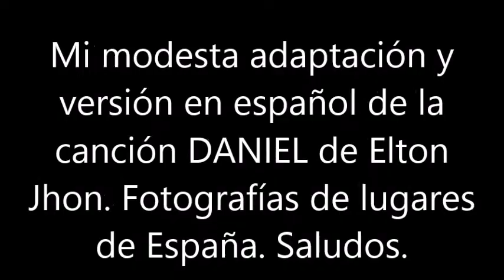BLAS CANTA DANIEL (ELTON JHON) VERS. EN ESPAÑOL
ESTA ES MI MODESTA ADAPTACIÓN Y VERSIÓN EN ESPAÑOL DE LA CANCIÓN DANIEL DE ELTON JHON. SALUDOS. NO HAY ÁNIMO DE LUCRO.